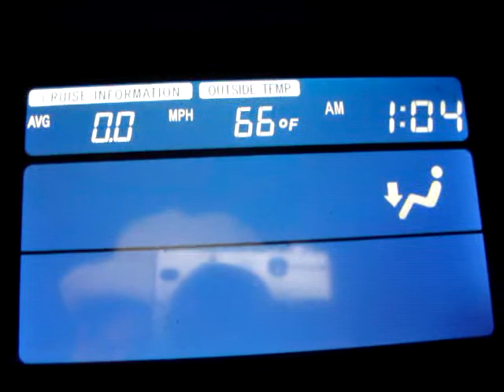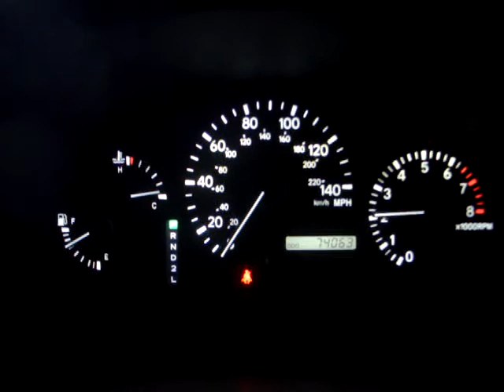試車 Nissan Altima (粵語)